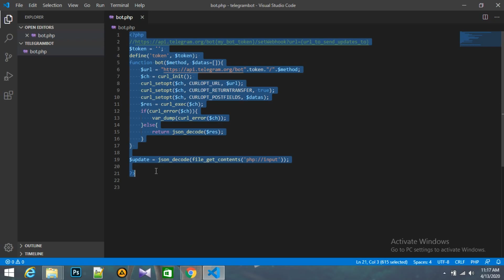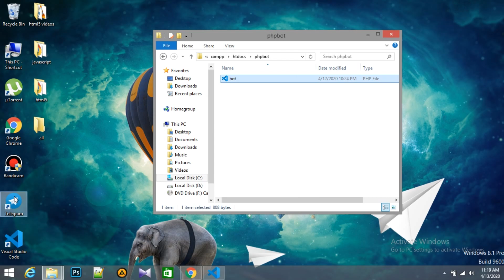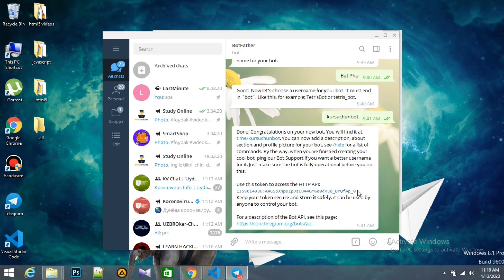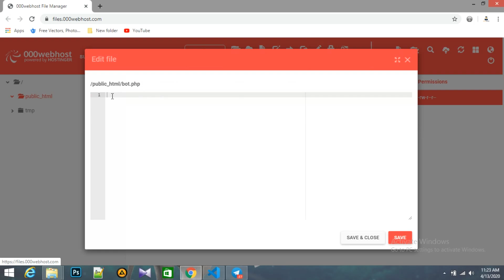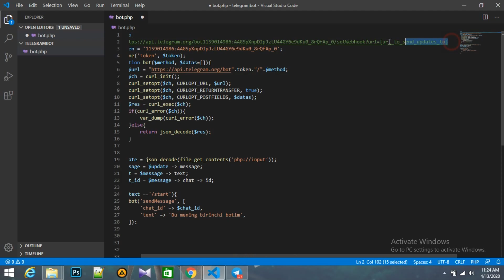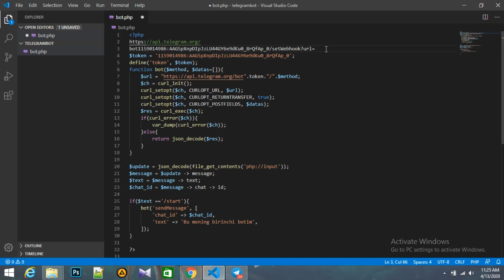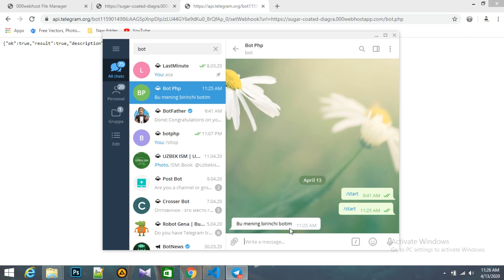Telegram Bot 8 dars Kod kiritishni boshlash